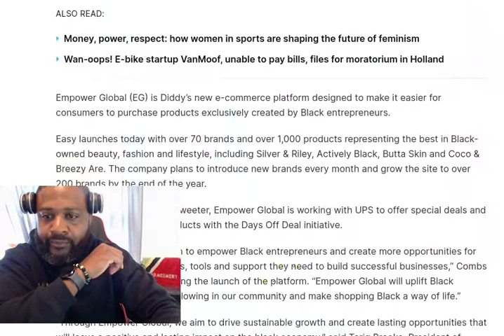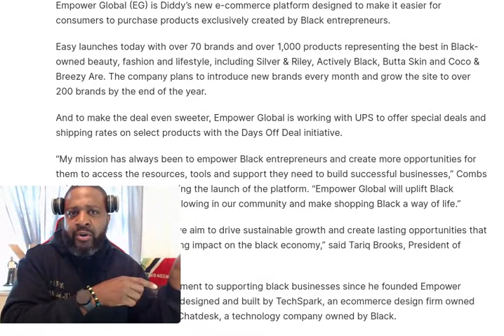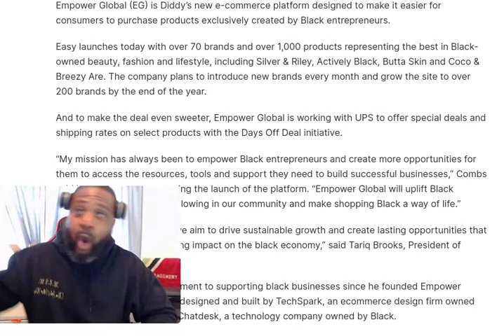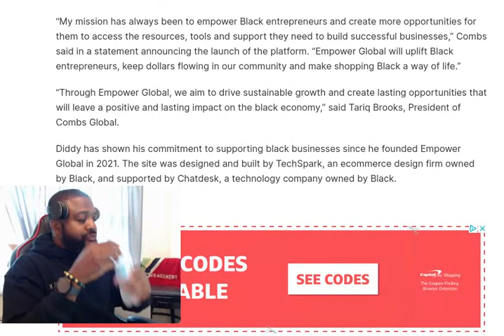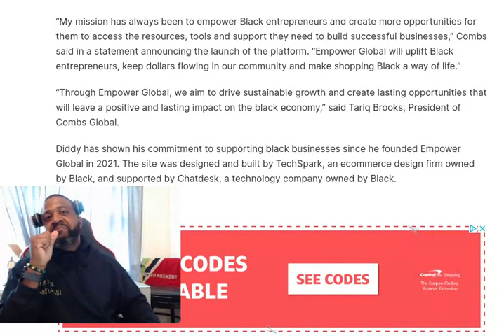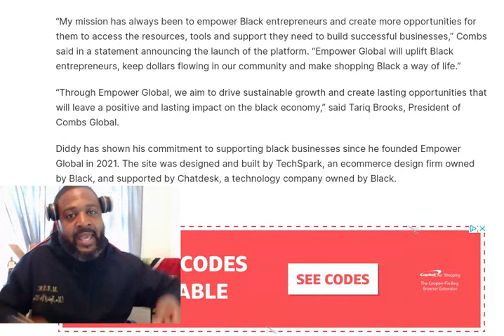Doesn't care about BLACK PEOPLE, and here's WHY!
For monetary support, Join channel